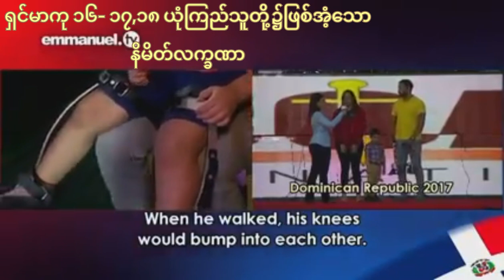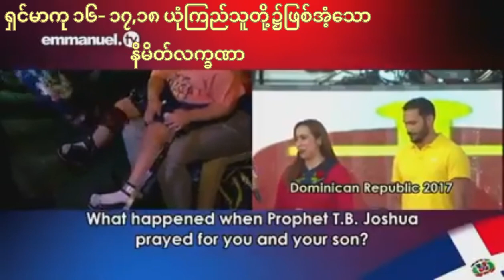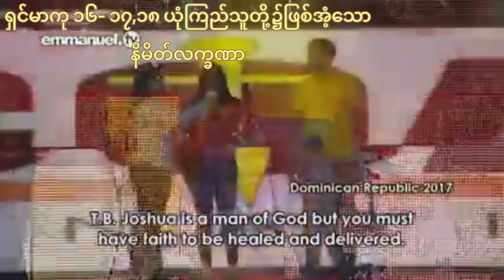လူမျီုးမရွေး အနာငြီမ်းစေသော ဘုရား